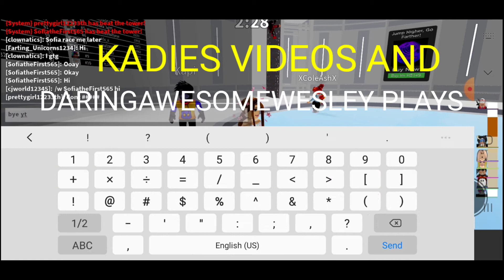Tower of Easy with Wesley!